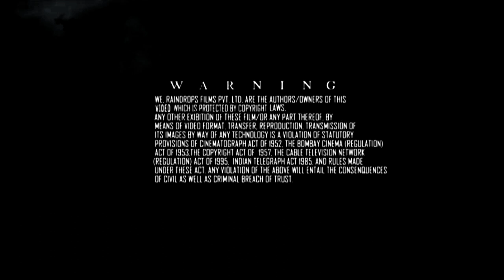Centripetal Book (Audiobook) | Rohit Shukla | Raindrops Films | Mystery Thriller Story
Centripetal Book (Audiobook)

Time Stamps-
00:52 : Introduction
02:50 : Chapter  01 – Inception
01:10:05 : Chapter  02 – Interconnected Blind Spots
02:24:26 : Chapter  03 – Suitors or Hedonists
04:01:11 : Chapter  04 – Macrocosm Replevin

About the Book:
Mangal, a dreamer of becoming a writer who is not happy with his job, suddenly found himself haunted by a character of the story he was writing. Meanwhile, Niketan, A lover, who after not finding any whereabouts of his love Chahat for several months, decided to find her by traveling to her city, where he will meet Jayant, a wannabe government employee. Coincidently, their lives coiled around each other's mishaps and the answers will come from the past. A thrilling tale, which will leave you to contemplate over several facades of life.

Book details:
Centripetal
ASIN ‏ : ‎ B08Y7Z3N2D
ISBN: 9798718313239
Publisher ‏ : ‎ Raindrops Films Pvt. Ltd. (7 March 2021)

You can buy the paperback format of my book from the below links:

For Indian Readers:
Bookswagon:

For international readers:
(United States)

(United Kingdom)

Video Credits-
Background music, Video edited, Foley and FX by:-
Rohit Shukla

Narration:
Aseem (Power Publishers)

Produced by:-
Raindrops Films

Official Video of "Centripetal Book (Audiobook)" by Rohit Shukla(C) 2021 Raindrops Films Pvt. Ltd.